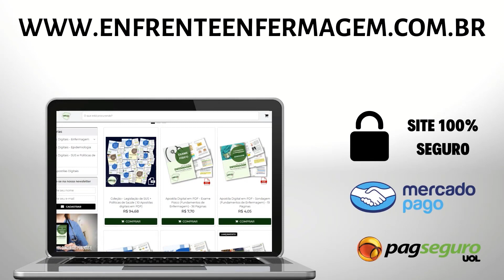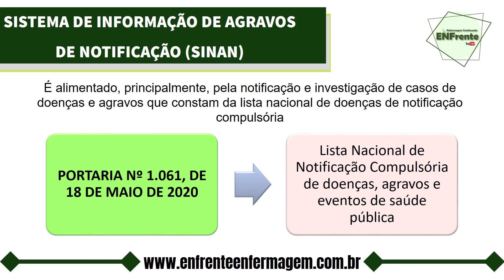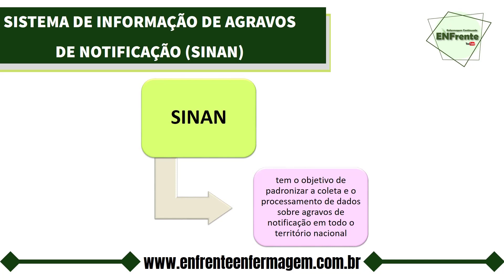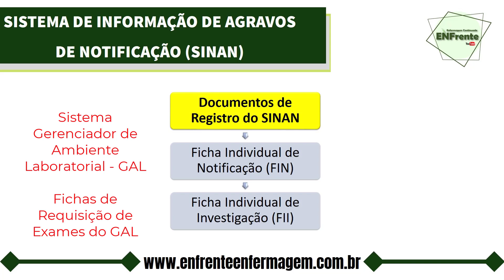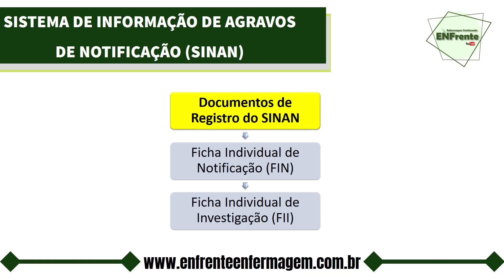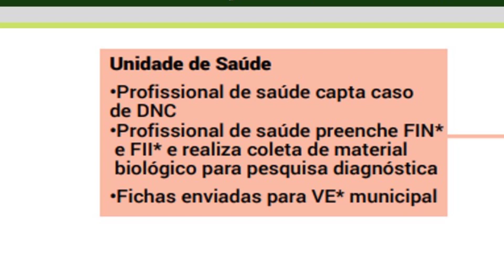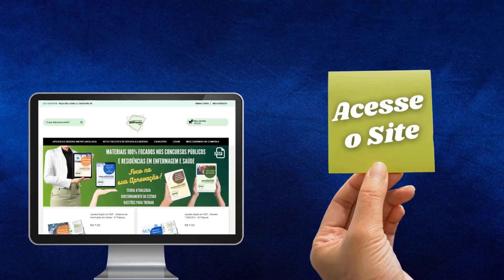SINAN - Sistema de Informação de Agravos de Notificação (Profª Juliana Mello)